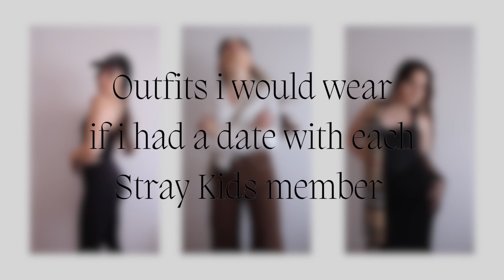outfits i would wear if i had a date with each Stray Kids member (seungmin let's grab a coffee)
hello!! today i'll be sharing some outfits i would wear if i had a date with each Stray Kids member🤭 and again here's an official petition for seungmin: let's grab a coffee together🥺

this video is kind of special to me cause it's the first fashion video i've made in a while so treat it nicely!!!💖 i love making content about fashion, even if it's kind hard to edit and produce!!

let me know which outfit u liked the best!! and in what date you'd like to go!😏 i think i would enjoy all of them hahaha

as always, thank you so much for watching and for all the comments you leave!!! it means the world to me and i'm so happy i get to talk to u even if it's just through the comments!😩💖

» VIDEO CHAPTERS «
0:00 intro
0:42 on a date with seungmin
1:54 on a date with changbin
2:56 on a date with jeongin
3:52 on a date with lee know
4:53 on a date with han
5:42 on a date with bangchan
6:44 on a date with hyunjin
7:47 outro

☀️ FAQ ☀️
‣ Age: Born '00
‣ City: Barcelona
‣ Hobbies: music, fashion, kpop
‣ Studying: Business Administration and Journalism
‣ Cameras: Canon G7X Mark II